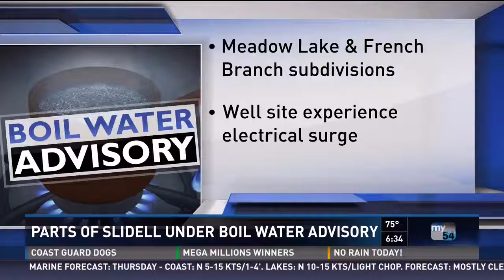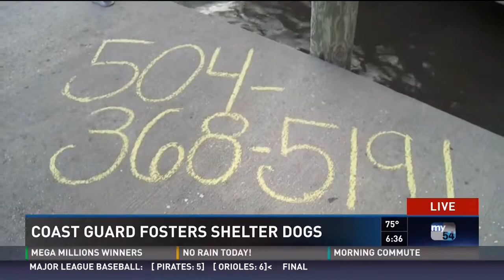The U.S. Coast Guard is helping us save furry lives!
Our friends at the Coast Guard are helping us to save more lives by fostering adoptable dogs like Mia!